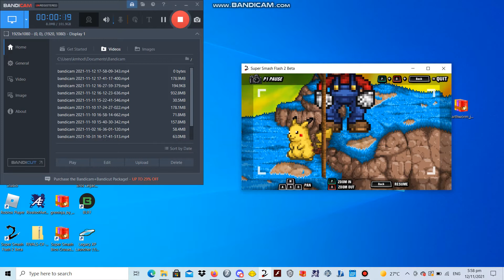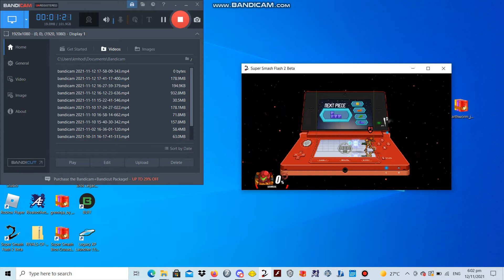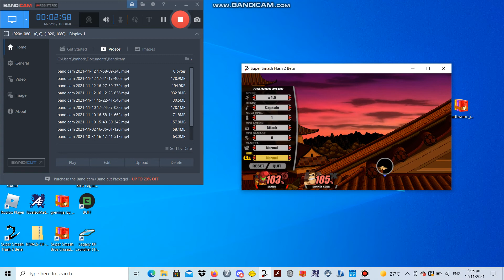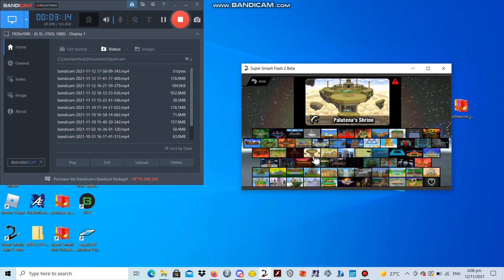SSF2 Beta 1.3.1.1 Intro- SSB64 Style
I've been noticing you've been waiting for a making of the SSF2 Intro 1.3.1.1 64 style. Well, here it is!